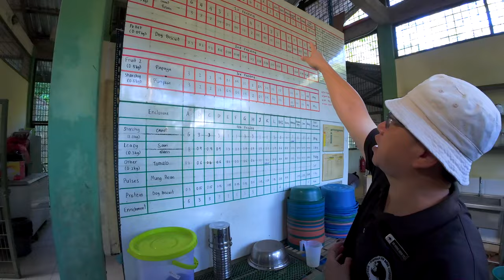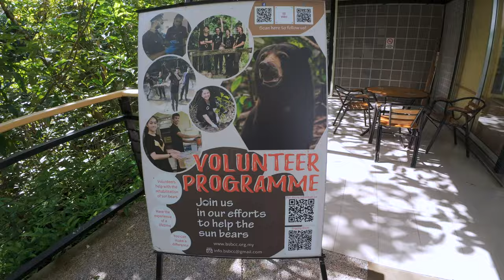Dr Wong And The Amazing Sun Bears - Borneo 2024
In this video we have the opportunity to sit down with Dr. Wong Siew Te, who is the founder of the Bornean Sun Bear Conservation Center in Sepilok, Malaysia. Dr. Wong has dedicated his life to saving the endangered Malayan sun bears. In this video we are able to get behind the scenes at the conservation center and Dr. Wong tells us all about his relentless work.
🌏 The Sepilok-Kabili forest reserve on Borneo is home to both orangutans and sun bears as well as many other animals. Here they find shelter from the dangers they face in the wild. Poaching and deforestation are the main threats and in this video we get to see the terrible impact we humans have on the environment as well as one man’s fight against it.
🏠 In this video we are able to get really close to the rescued sun bears as they are getting rehabilitated from their life in captivity and prepared for a second chance to live in the wild. It is an extraordinary opportunity to see this relentless work that Dr. Wong and his team are doing.

Special thanks to Dr. Wong Siew Te, the founder of Bornean Sun Bear Conservation Center, for the exclusive behind-the-scenes tour. He is a busy man, but nevertheless we were given the opportunity to spend a day with him and the bears.
We'd love to hear from you in the comments – have you experienced the wonders of Sepilok or explored Borneo's natural treasures?

Item ID: EAGJNZRT27

Additional information:
In this Malaysia and Borneo conservation documentary, I have provided you with some important information about life in Malaysia and Borneo. I talked about life in Malaysia and Borneo, daily life in Malaysia and Borneo, the history of Malaysia and Borneo, life in the country of Malaysia and Borneo.